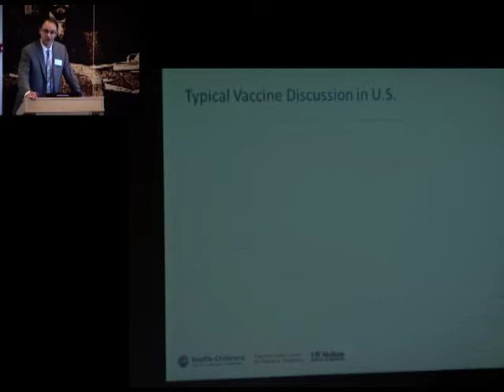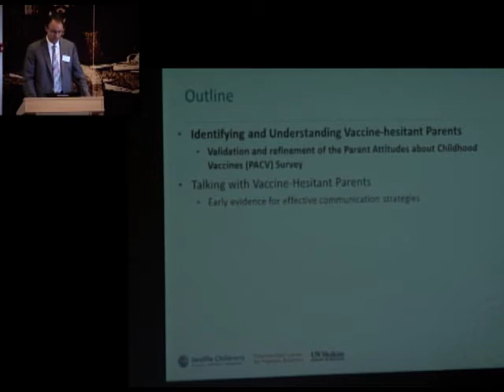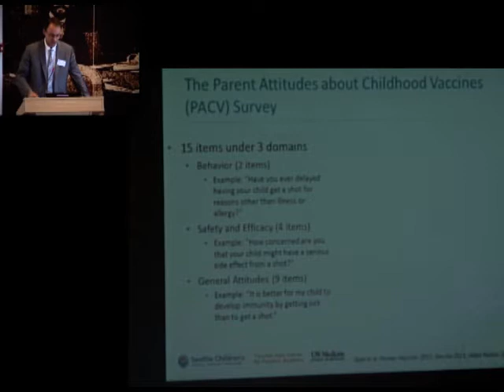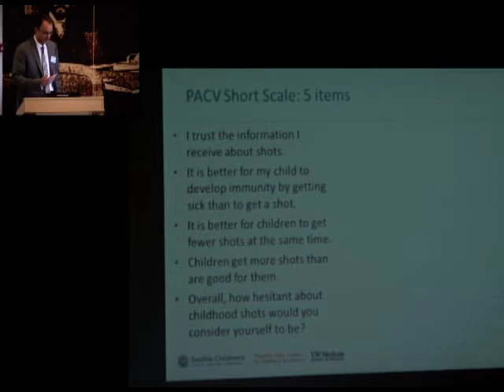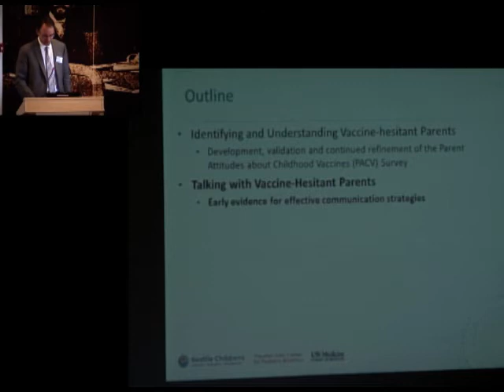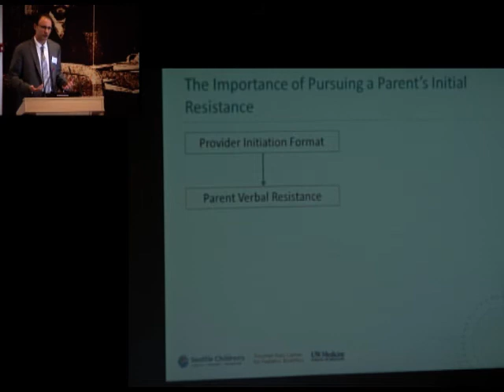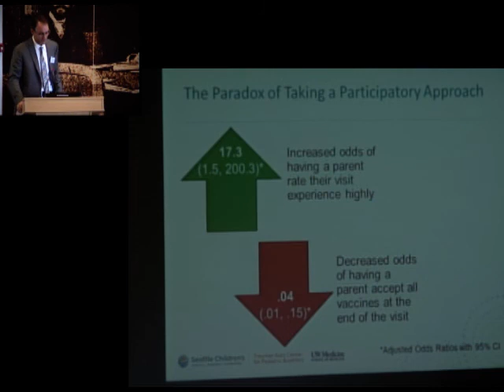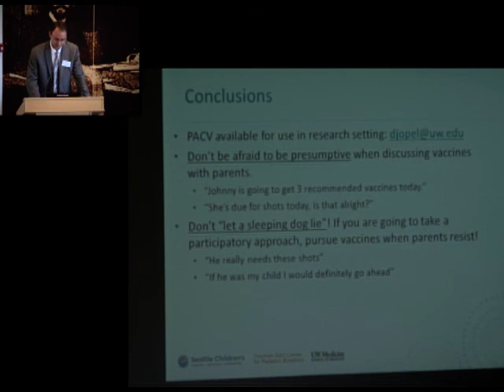Session 1 - Douglas Opel